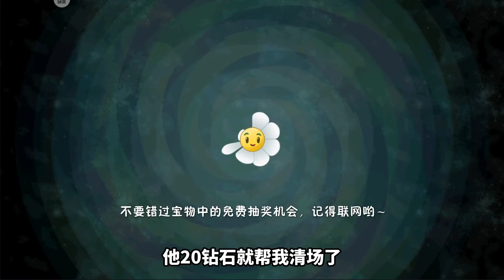PvZ2：今天，给大家来个绝活！【花生味花生酱】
把豆子放在锅炉里然后放个植物卡进去就回随机生成其他植物，好神奇，完全随机！